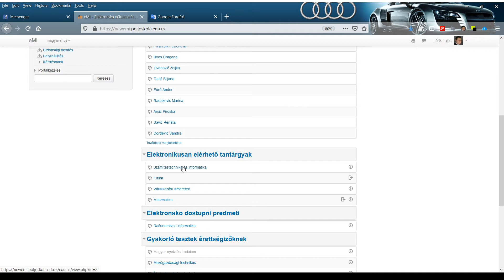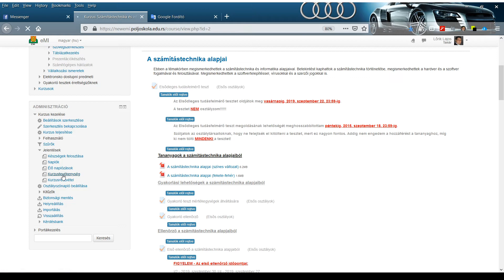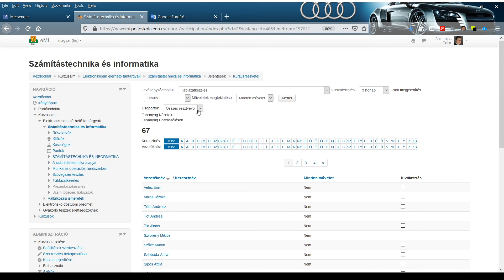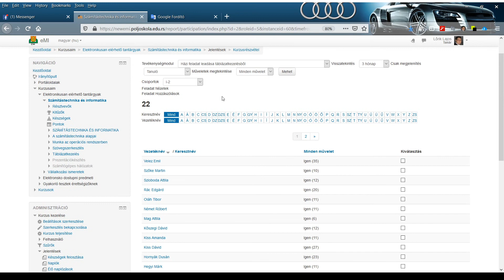eMI tutorila #07 HUN - Tanulók követése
Ebben a videóban megmutatom, hogyan tudjuk lekövetni tanulóink tevékenységét az eMI-ben (megnézte-e a tananyagot, látta-e már a feladatot stb).